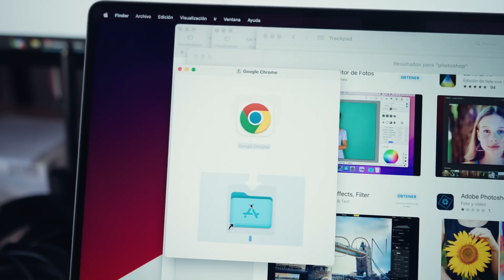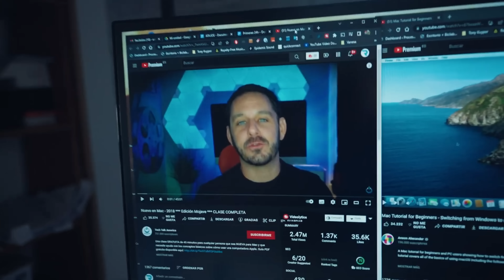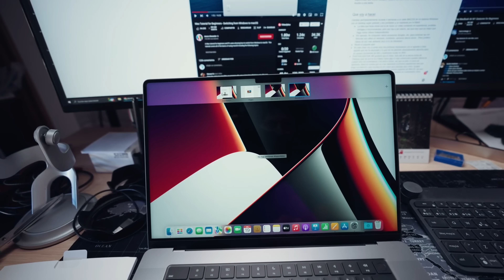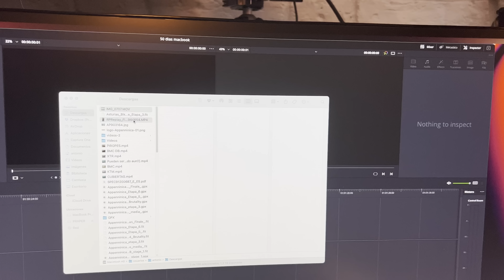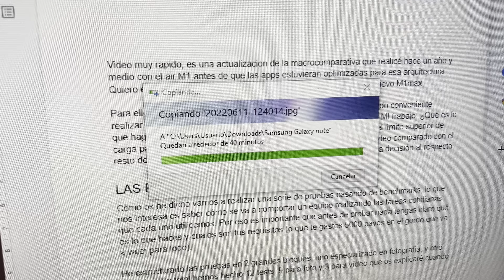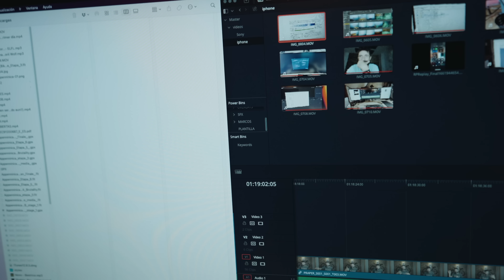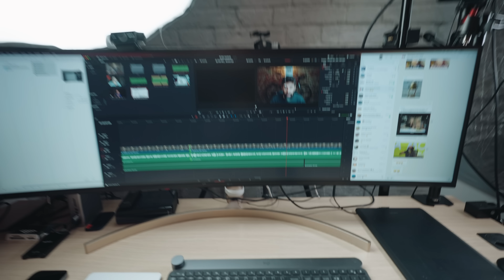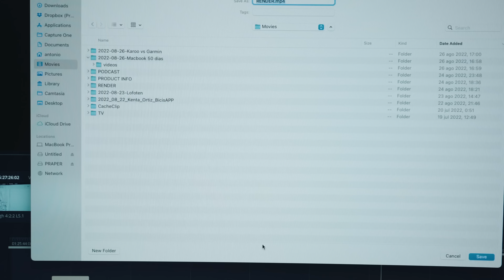FANBOY DE WINDOWS pasa 50 días trabajando con un MacBook PRO M1 MAX y...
Esto tenía que pasar, no?

Como digo en el vídeo agradecería comentarios constructivos, sé que esto es youtube y eso es una quimera, pero entre todos podemos hacer un mundo mejor [/unicorniounicornio]